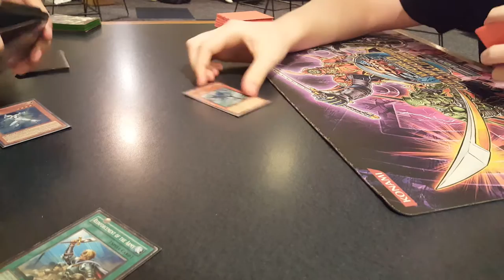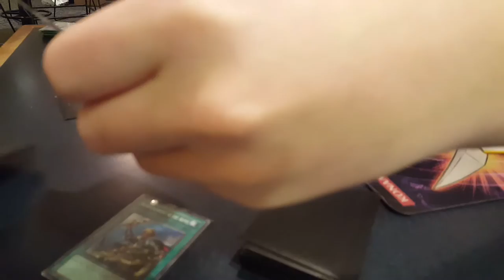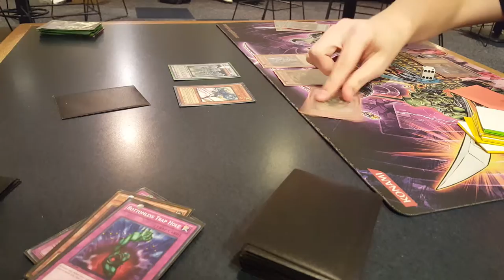Heros v Sams//G2 Tengu Plant Duels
Welcome back to 2011, we have Heros versus Six Samurai in Tengu Plant format style here. Game two

Wanna point out the atrocious misplays? Commend my beautiful voice and recording prowess? Like our content? Wanna see how other duels unfold?